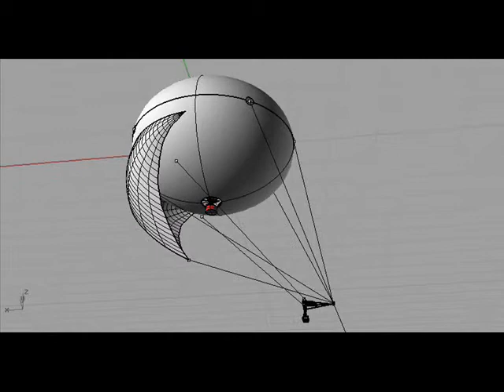Hot Air Tethered Balloon Aerial Photography System